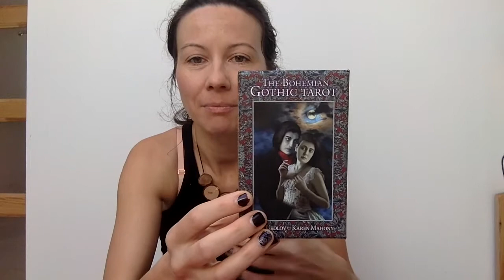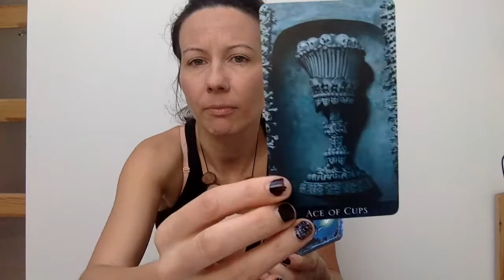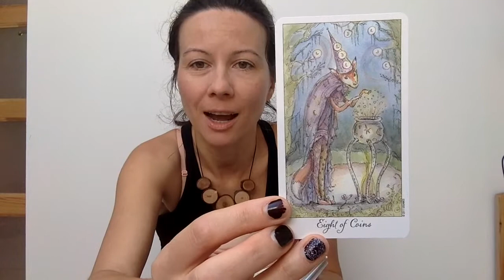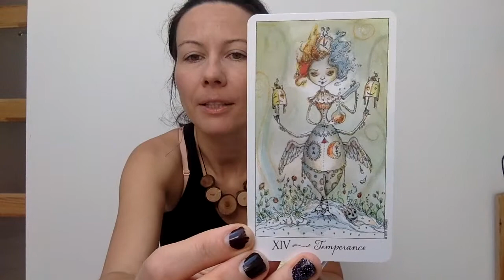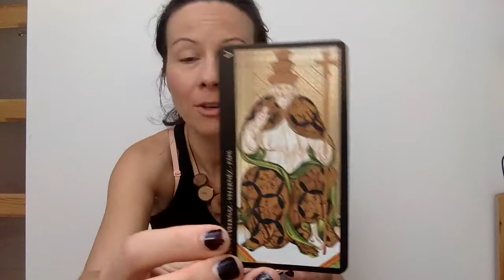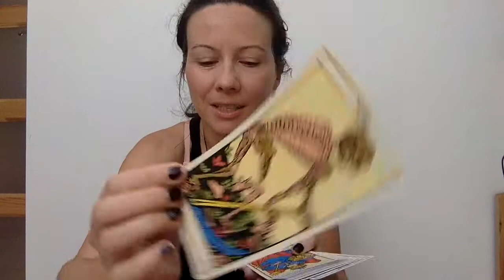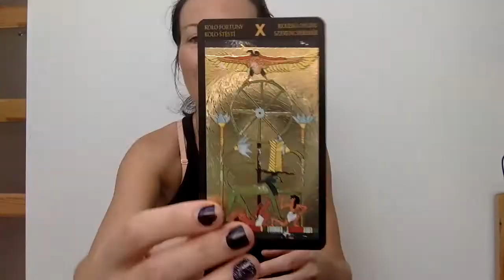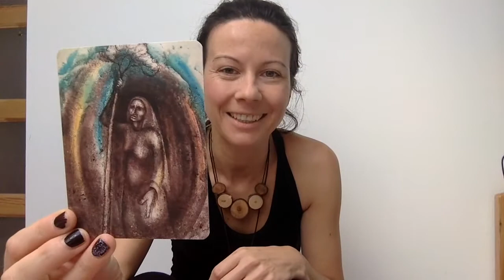Tarot trade love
Hey everyone! These are tarot decks I received in April in tarot trades! I love swapping decks! :) Lets circulate tarot :)

Decks I received:
1.Bohemian Gothic tarot
2.Joie de vivre
3.Egyptian tarot aka Nefertari tarot
4.Tarot de Marseille/ majors only
5.Visconti tarot
6.Soul cards
7.Raven's Prophecy

The crystal tools Im creating can be found on my page Wands of Transformation